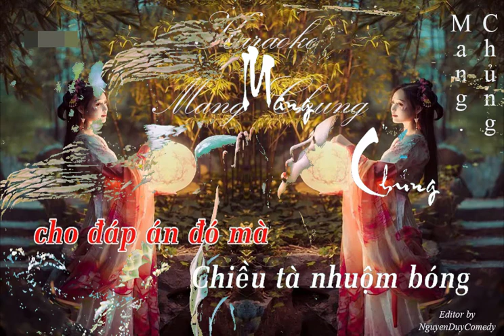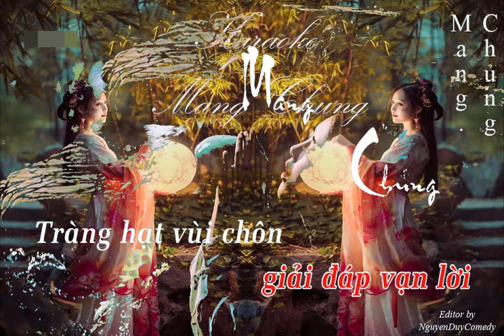[Karaoke lời Việt] Mang Chủng (芒種) - Tiểu Muội Màn Thầu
★ Mang Chủng (芒種)
- Âm Khuyết Thi Thính (Ft. Triệu Phương Tịnh)
★ Lyrics:
Chỉ cần nhớ người, là lòng hwo~
Hận tình chẳng lâu dài whoo~
Tro thư nơi rừng liễu chôn vùi

Thân cây còn xanh ngày qua, nay úa tàn không nở hoa
Cái giá trả cho đáp án đó mà
Chiều tà nhuộm bóng theo người đi dần xa
Buông lơi chàng buông hết xót xa
Người bước qua
Chợt hiện về bóng hình kiếp trước
Thoáng lướt nhẹ qua
Khắc thật sâu
Trong bàn tay ta
Giọt lệ chàng rớt rơi rung đôi mi từng giọt
whoo~
Như Phật Kinh Ngài nói
Chẳng vấn chẳng vương
Bỏ hết chấp niệm
Không cầu không mong
Còn ngại ngần sóng xô sao đành lòng bước theo?
Chỉ cần nhớ người, là lòng
Whoo
Oán duyên mỏng manh, giam mình trong bể sầu
Whoo~
Xanh xanh màu hoa tan vào nước phiêu bồng
Whoo~
Tương tư làm chi, ước hẹn thêm khôi hài
whoo~
Cớ sao ta tìm?

Sen kia vạn muôn ngàn hoa
Sinh nơi trần gian nở ra
Mong nơi thế gian giải đáp vạn lời
Tràng hạt vùi chôn nơi bùn cát thời gian
Cắt đứt chờ mong ý nghĩa trắc ẩn từ trái tim
Khắc thật sâu
whoo~
Whoo~
Whoo~
Whoo~
whoo~
Da da~
Da da~
Da da~
不僅僅是喜歡 - 孫語賽、蕭全 - 这首歌让很多人上瘾 - Full HD
NGUỒN: CHINAMIX NHAC HAY NHẤT